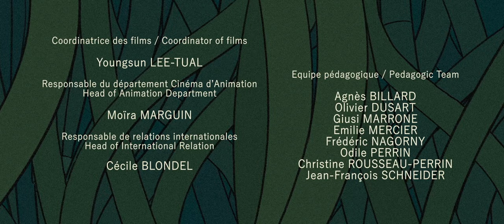Protocole Sandwich - Animation Short Film 2019 - GOBELINS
Dans un vaste désert inhabité, une escouade de rangers du futur est chargée d'en arpenter les chemins pour secourir les êtres qui s'y sont perdus. L’un d’entre eux, Jean-Mi, va s'écarter du groupe et faire une rencontre inattendue.

In a wild an inhabited desert, a team of rangers is in charge of rescuing people who got lost there. One of them, Jean-Mi, is going to draw apart from the group and meet an unexpected character.

Réalisateurs / Directors: Valérie BOUSQUIE, Joséphine MEIS, Côme ROY, Antoine VIGNON, Benjamin WARNITZ
Musique / Soundtrack: Côme ROY
Montage sonore / Sound designer : Mathieu TIGER
Mixage / Mix : Mathieu TIGER
Année de production / Production year : 2019

Société de distribution : Gobelins, l’école de l’image

Site internet : gobelins.fr